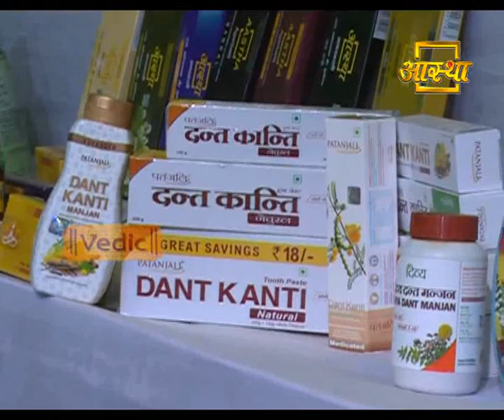स्वदेशी आर्थिक आजादी: स्वामी रामदेव | 18 July 2018 (Part 1)